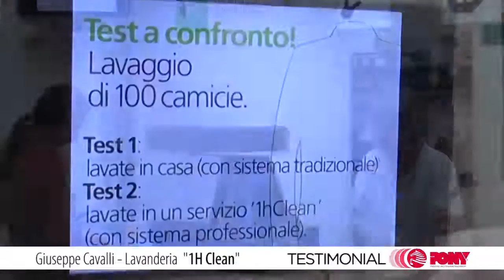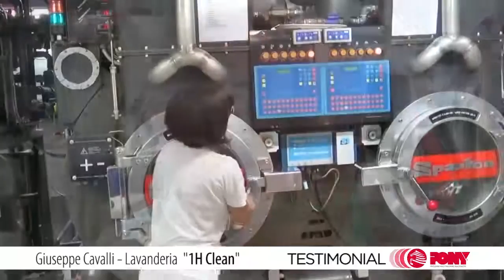TESTIMONIAL : GIUSEPPE CAVALLI - 1H CLEAN - PONY SPA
GIUSEPPE CAVALLI - 1H CLEAN
1H CLEAN è una rinomata catena di lavanderie in tutta la Svizzera.
Nel negozio del centro commerciale "La Resega" a Lugano incontriamo il Sig. Cavalli, titolare ed artefice di questo successo.

1H CLEAN is a well-know chain of laundries throughout Switzerland.
In the shop at the "La Resega" shopping centre in Lugano, we meet Mr. Cavalli, the owner and architect of this success.